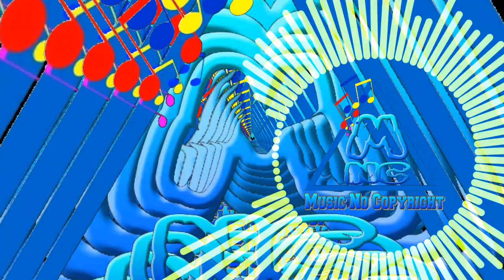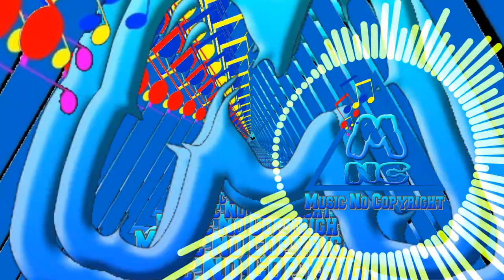Dreamy Imaginary royalty ♫ MNC promotion Gaming Music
You’re free to use all the music in this channel in any of your videos,
Just Please  (Copy & Paste)  the name of my channel and the link down below in your video's description
THIS

🔥 Free Use No Copyright  🔥

✔️ No Copyright 🎵

Check here the cool T-Shirts Designs 100% Cotton ,, Stores Links

 Like The Facebook Page ( I SHIRT 33  ) To See More Models

Releases can be used by any YouTube or Twitch user in their monetized content.*

If you click LIKE You will lose nothing

► What you can find here:
Background Music,
Instrumental Music,
Nostalgic Background Music,
Cinematic Background Music,
Melancholic Background Music,
Dramatic Background Music,

gaming videos , funny videos , comedy videos , tutorials videos

happy trap rock cinematic sad mix chill fade acoustic adventure anime angel app action archive a himitsu best bass beat bollywood  blues baby background beauty city calm chill beats chillhop comedy classic  download dance dj despacito dj quads dreams drop download mp3 drums drive edm epic emotional energetic event energy – bensound ethnic eminem echo experimental for videos for youtube funny free for gaming fun folk for vlog for intro guitar gaming good gym green great days high hype hope heaven hero hindi hits happy instrumental heart afire intro inspirational indie instrumental upbeat island – mbb instrumental rap intense instrumental cinematic Indian indie folk  jazz just cool – woramusik japan – wake japanese joakim karud justin bieber kids kawaii kpop kygo kronicle kodak black khalid kevin macleod korean live love lofi long light list lounge life montage my heart most popular mellow mexican make me move melody memories ncs nova no words no lyrics news ncm night new york nicki minaj nekozilla outro one hour on youtube on on old old school hip hop ocean – thbd on and on - nicolai heidlas music ocean orchestra piano pop party popular punk playlist  download  pack philae – olivaw positive lock - hook sounds pain queen of the skies - nicolai heidlas music quiet no copyright music rap remix relax romantic running rap instrumental rock royalty free summer slow songs soft sky high suspense sport shine saxophone tropical trailer top travel they say - wow musik thriller talking with you - artificial music those nights (vlog music) upbeat instrumental urban uplifting motivational - ramol (original) upbeat ukulele uplifting unforgettable video vocal violin voice vault visions – wanderflux vanilla – meluran vibe we are one – vexento with lyrics workout war water western winter weekend without lyrics youtube you and i yes you can - hook sounds youtubers use you and me yoga youtube channels yt youtube download zombie music no copyright zelda music no copyright mr zombie music sounds epic & cinematic music